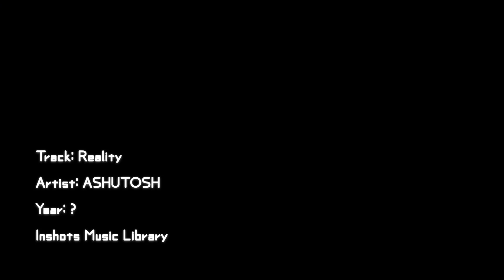Ashutosh · reality · Vlog Music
It is for these reasons that I have not provided a download link. This video is simply to feature the artist work.

Why is this sometimes?
Unfortunately I have no answer.

The two hashtags